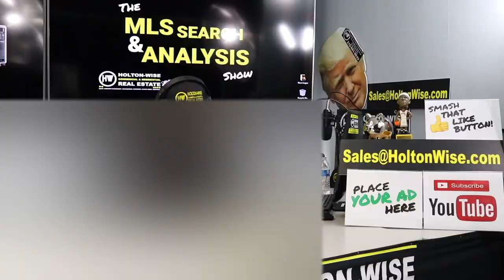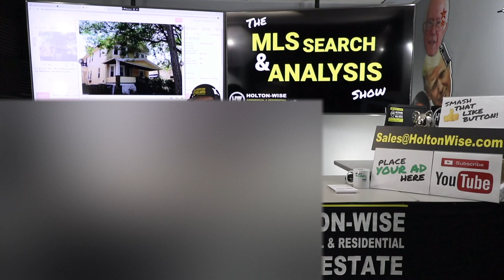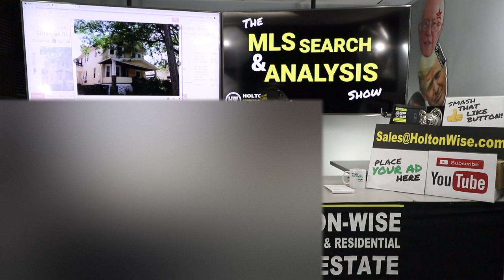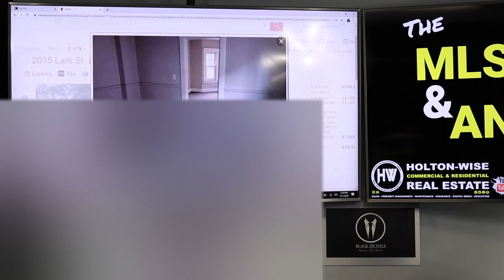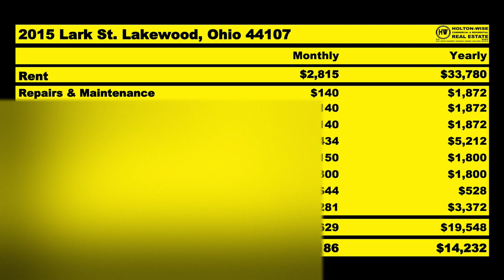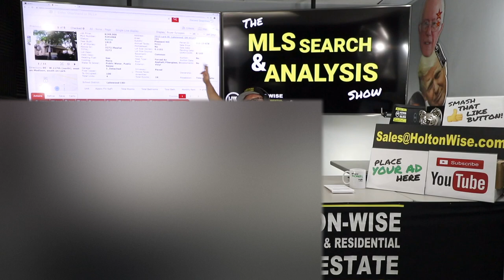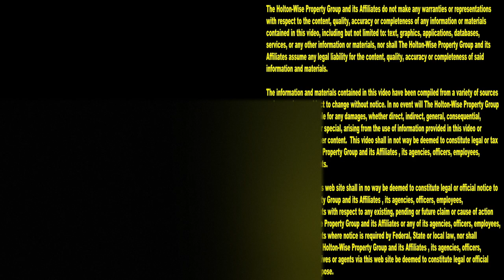20 years of History Buying this Cleveland Rental Property | MLS Search & Analysis 299 - 2015 Lark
In the 299th episode of The MLS Search & Analysis Show James Wise is giving out of state investors an incredibly detailed background analysis on a Cleveland area fourplex that he's sold several times over the years. The due diligence provided on this four unit apartment building in this show is unlike anything seen anywhere else in the world. James goes over 20 years of history on this quad in order to provide his out of state investor clients the most information possible when they are making their buying decision.

📺 HELPFUL RESOURCES
Holton-Wise FAQ